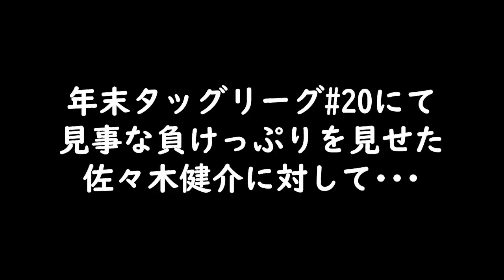#00 ファイプロW【シオフェッショナル＝佐々木健介SP＝】予告